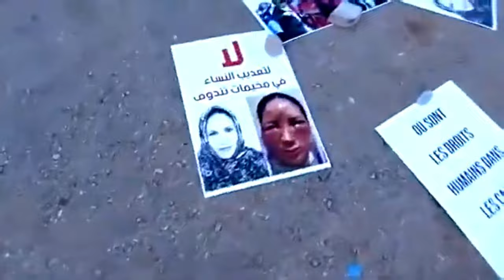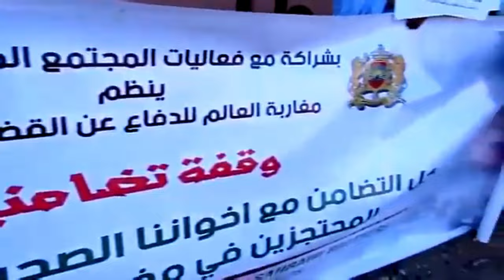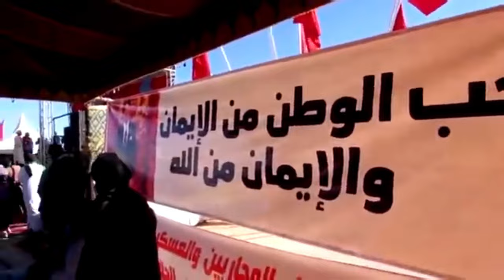المحبس اليوم خبر خطير عن قرار مجلس الامن حول الصحراء المغربية 2024 الصحراء المغربية المغرب في صحرائه